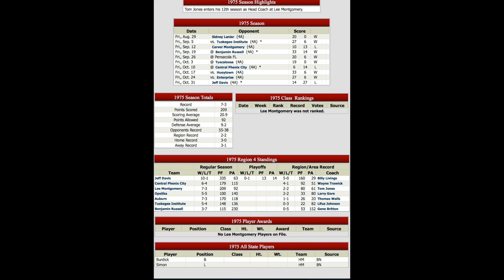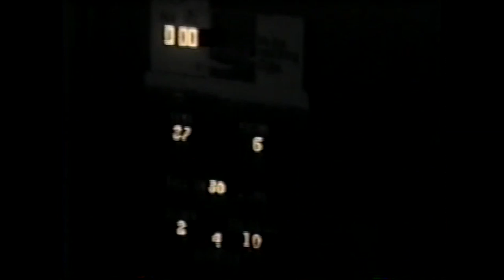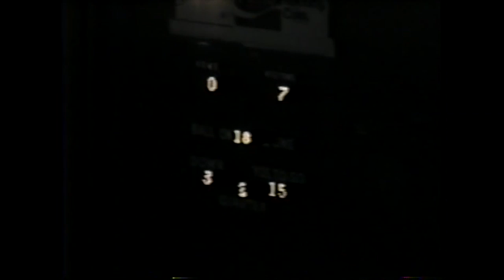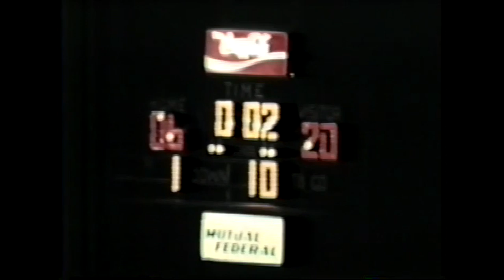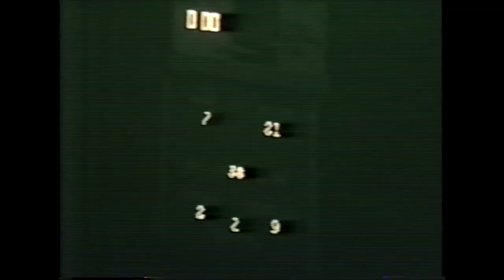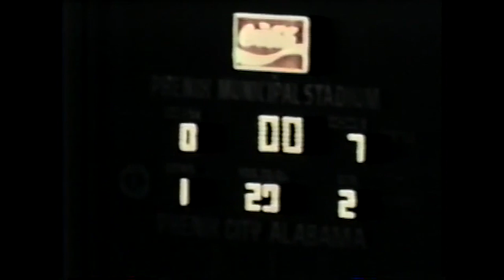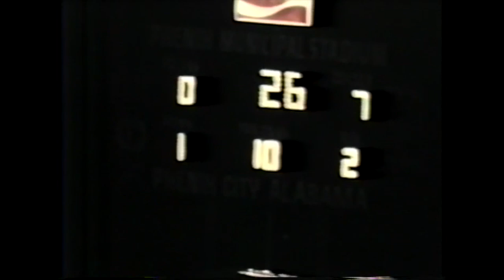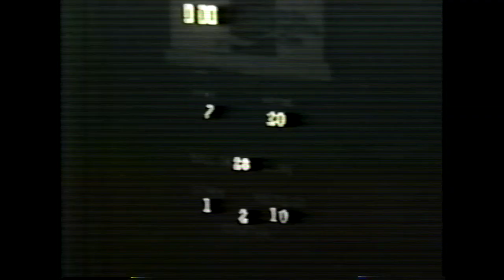Robert E Lee High School Football Game Tapes 1974 & 1975